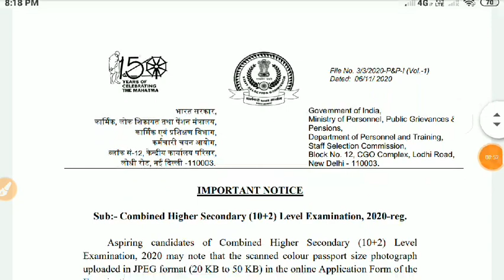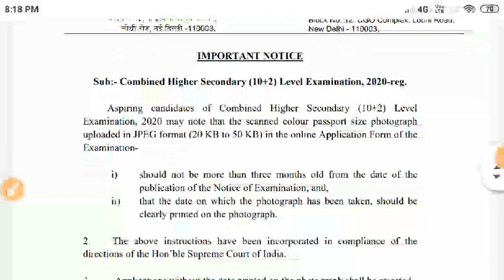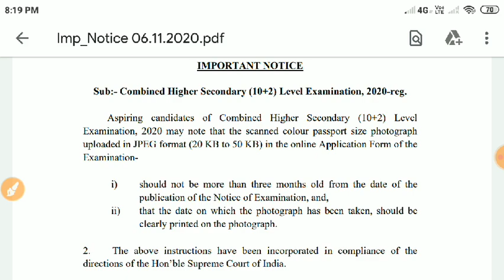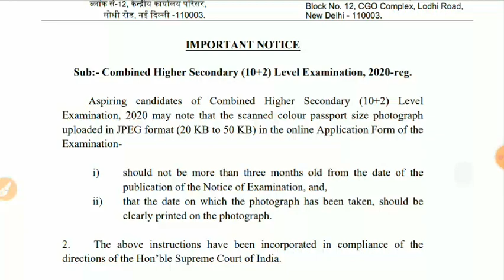SSC CHSL 2020 Recruitment/ CHSL 12th pass Vacancy/LDC, PA, SA, DEO Recruitment/ HS Pass job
Previous Year Paper Ebook link (RS. 20 only)==

Assam Police Sub-Inspector(SI) , Ab ub APRO fire & Emergency Constable SI, Jail warden, Junior Assistant, Stenographer Exam Previous Year Question Preparation Playlist==